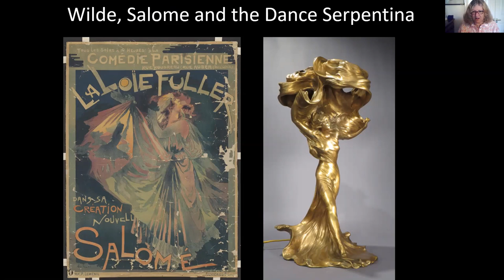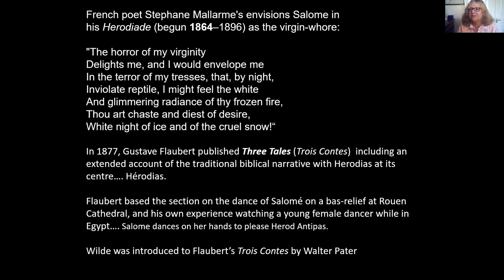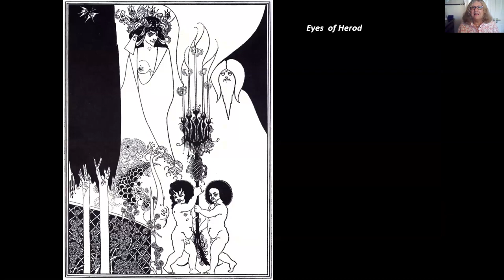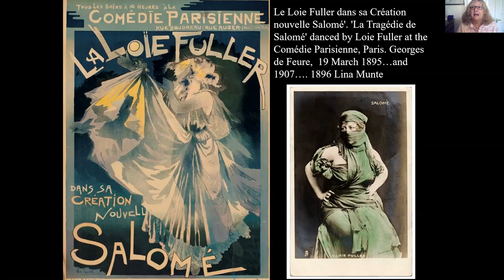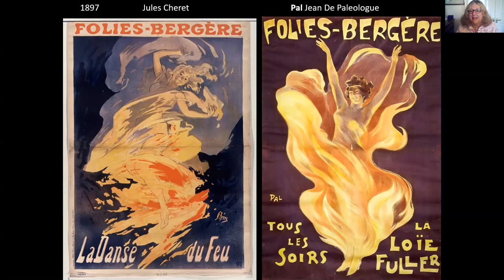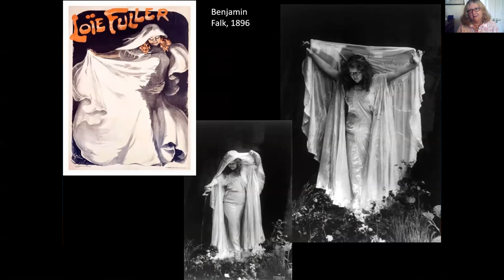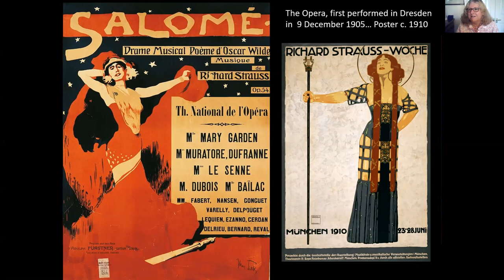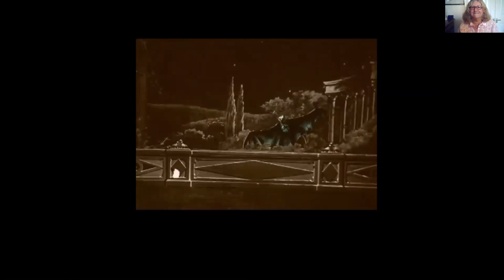Oscar Wilde, Salome, and the Dance Serpentina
First given to the Oscar Wilde Society, this talk traces the 'Dance of the Seven Veils' from Wilde's Salome, illustrated by Aubrey Beardsley, to Loie Fuller's 'Dance Serpentina'.  For lovers of Oscar Wilde and Art Nouveau!